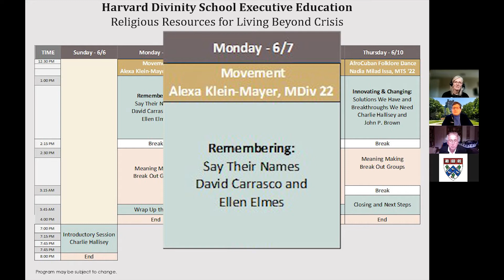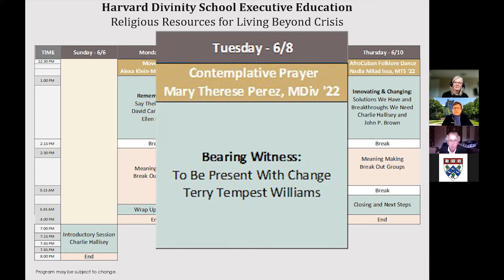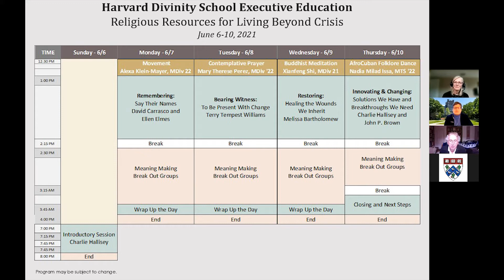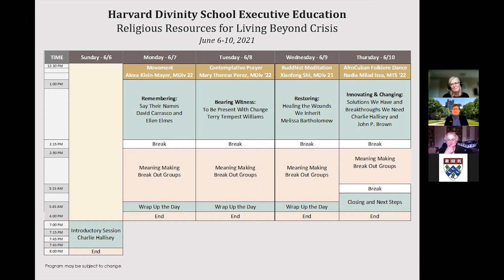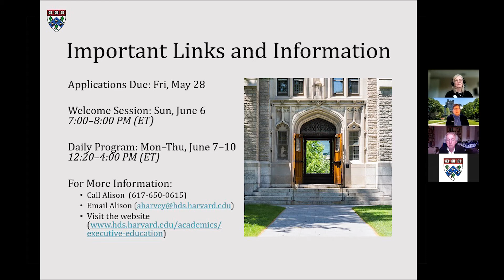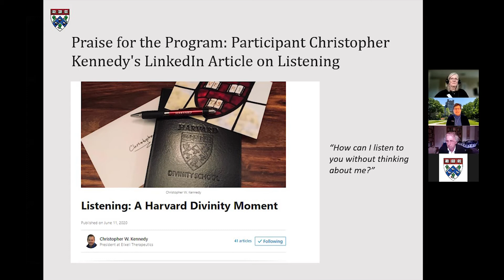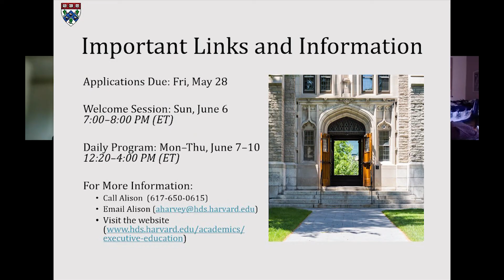Information Session for Religious Resources for Living Beyond Crisis Program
This session is of interest to anyone considering attending the HDS Executive Education Program—Religious Resources for Living Beyond Crisis—being held virtually June 6 through June 10. Our Faculty Director, Charlie Hallisey, walked through the program’s themes and Laura Tuach explained the purpose and goals of the Meaning Making sessions.